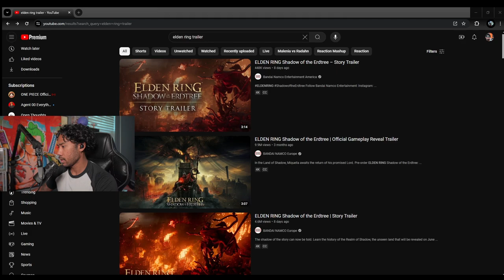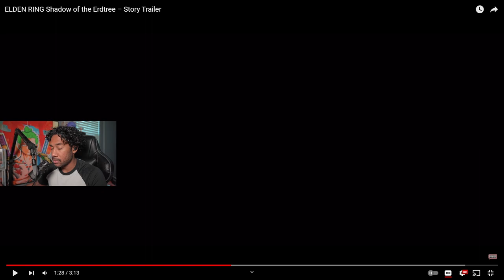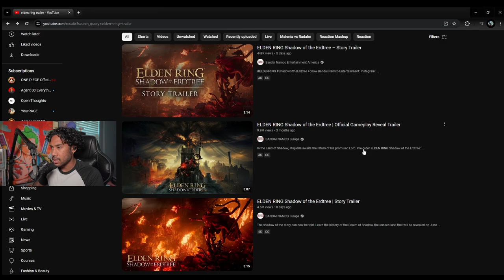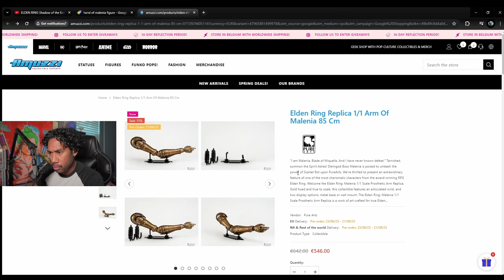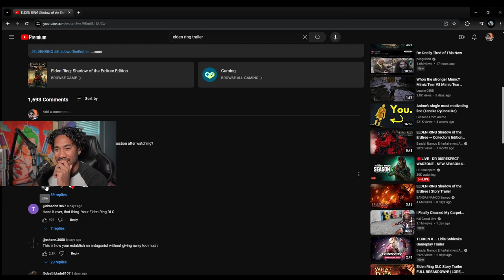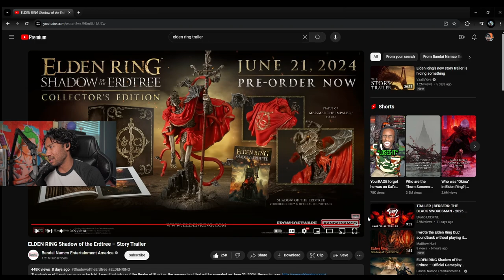Messmer Catching Bodies | Elden Ring Shadow Of The Erdtree Story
Elden Ring dropped a story trailer that is way over my head! But that aint gonna stop me from playing it Day 1 tho!